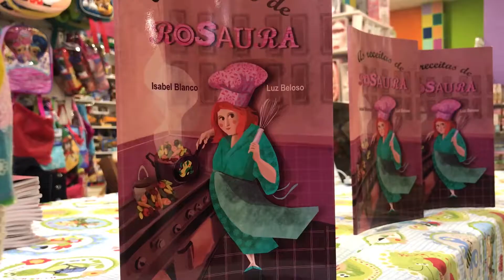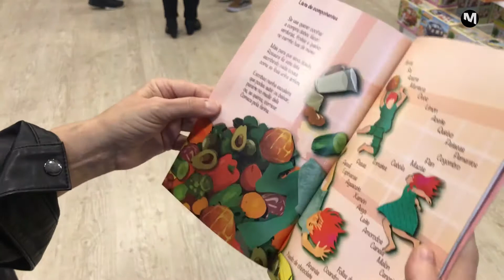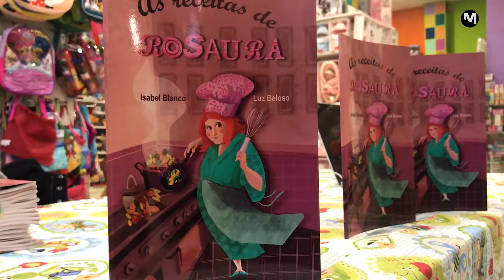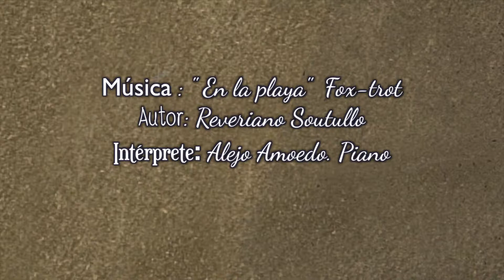"As receitas de Rosaura", un libro para aprender cociñando en verso - Metropolitano